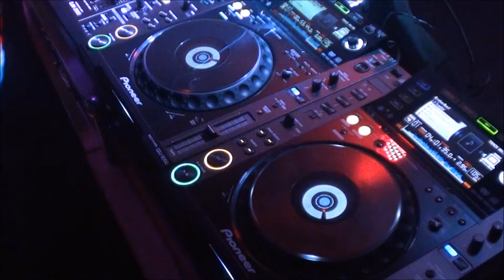Discothèque le Miami Mervans 5/01/2013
Première soirée de l'année 2013 !